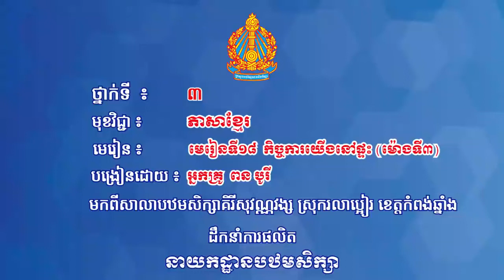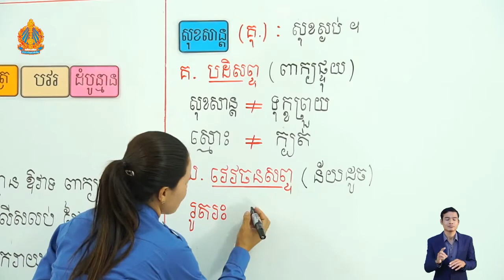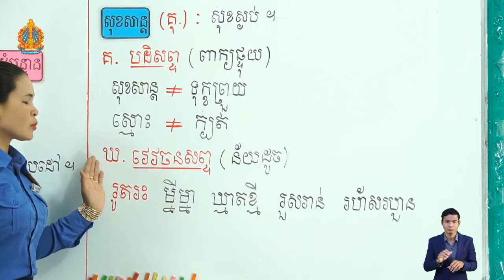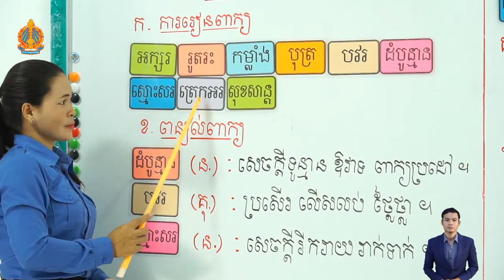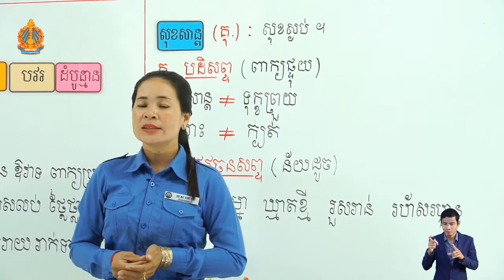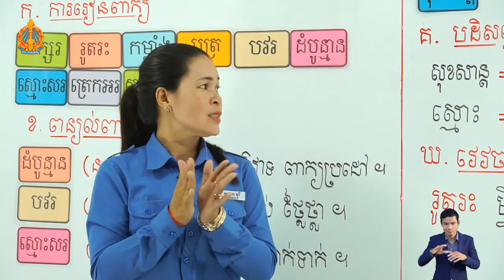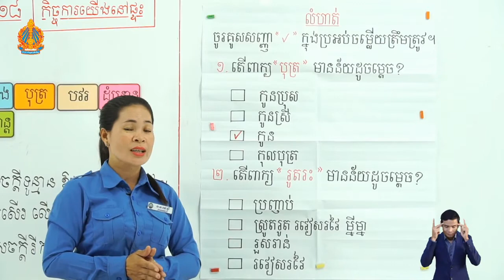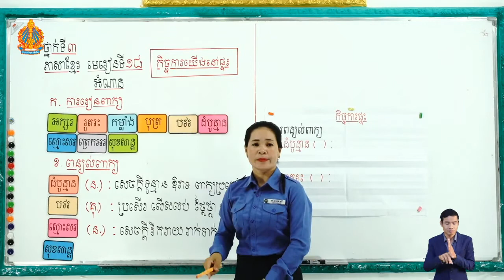3 K l 18 មេរៀនទី១៨ កិច្ចការយើងនៅផ្ទះ ម៉ោងទី៣​